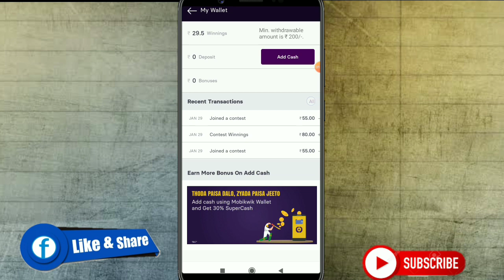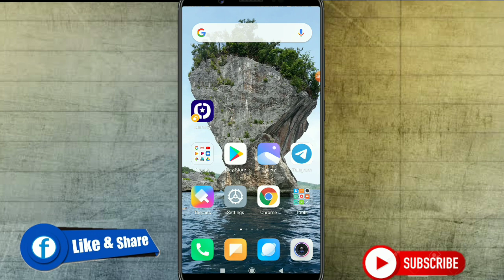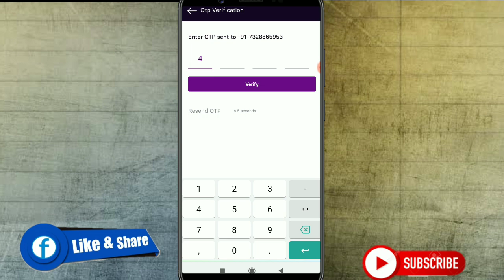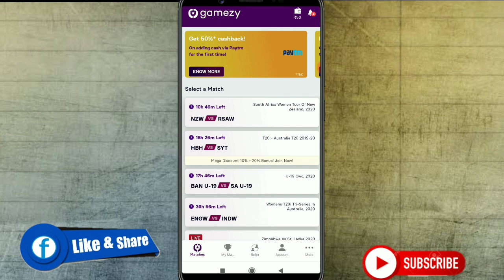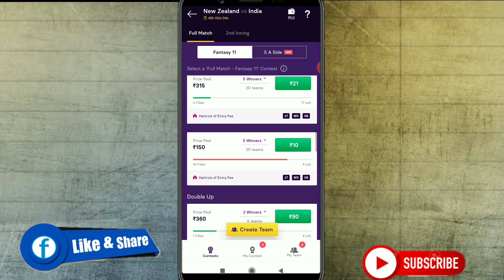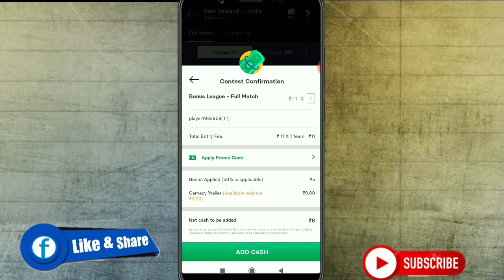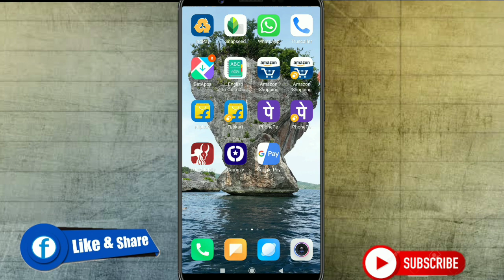New fantasy aap Gamezy sign up 100 per refer 100||how to earn money form cricket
Hello friends
I am Bikash admin of sambalpuri khabar youtube chennal in this chennal i try to provide technical information in our local language  sambalpuri

My Refer code --1E7OBH